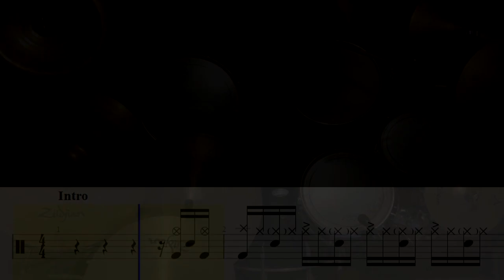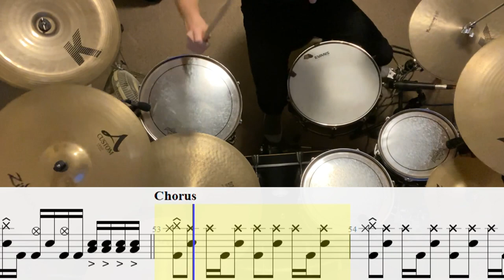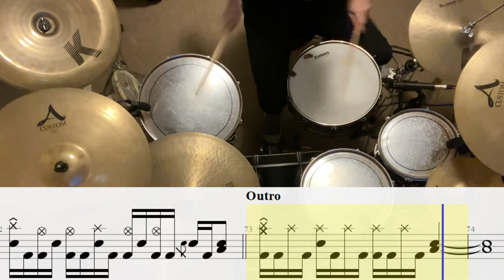Face Down with Drum Score - Red Jumpsuit Apparatus